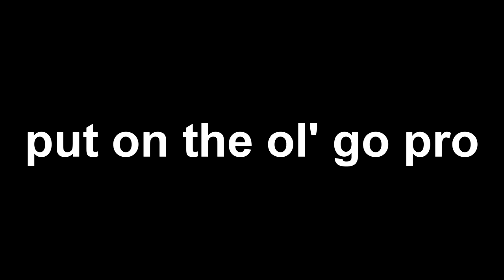Telling People Fake Avengers Endgame Spoilers!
My house got TP'd, I moaned during a tennis match, and I said fake spoilers to Avengers: Endgame at the movie theater.